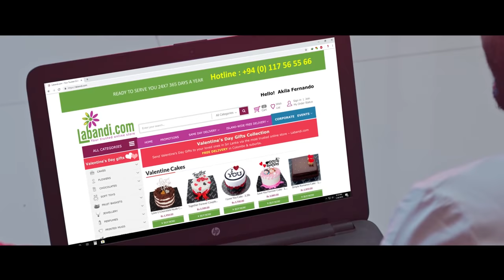Aspiyan (ඇස්පියන්) - Pawan Minon (Official Lyric Video)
♪ Artist - Pawan Minon
♪ Lyrics - Dhanushka Gunathilaka
♪ Music Label - Desawana Music
♪ Editor - Sithara Rukshan

Dial Now...
For Download " Aspiyan " song as your RingIn Tone..
☎Dialog: SOON
☎Mobitel: SOON
☎Hutch: SOON
☎Etisalat: SOON
☎Airtel: SOON

Hungama: SOON
Yandex Music: SOON
Amazon Prime Music: SOON